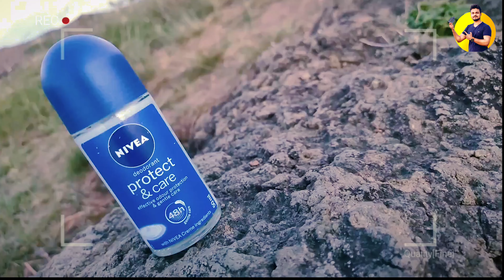Nivea Roll-On Review: Protect and Care | Whitening sensitive | For Men and Women !!!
Nivea Roll-On Review हिंदी में | Antiperspirant for Men and Women.
Nivea Protect and Care
Nivea Whitening Sensitive Deodorant Antiperspirant.
Good for Dark Underarms? Good? Long Lasting?
Deodorant for whitening underarm patches??

I hope you like what you are watching..

Buying Links:
1. NIVEA Roll on - Protect and Care, 50ml Bottle - Only ₹ 140
2. NIVEA Women Deodorant Roll On, Whitening Sensitive, for 48h Protection, 50 ml-

Gadgets used for this video:
Camera (Smartphone)
A very good Winter Fragrance by Rasasi

Gareebo Ka Aventus:
Check out My review of Club De Nuit Intense EDP by Armaf |

For the latest updates and more fun

Image Credits:
Fragrantica
Video Credits: Soloop by Oppo